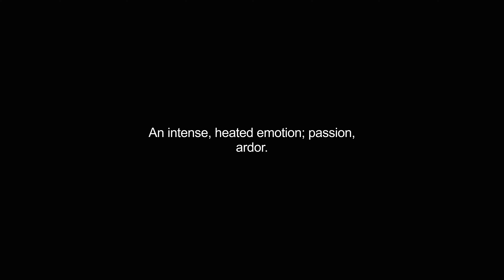fervors video Dictionary meaning and pronunciation